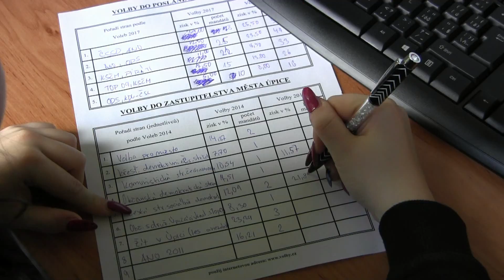Projekt Já, ty, my, oni (8. A)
Videoreportáž Blahovka Tv. Kamera Jaromír Beránek a Martin Dytrych, Scénář a střih Jaromír Beránek, redaktorka Eliška Mesnerová